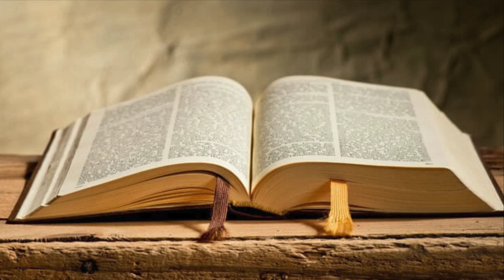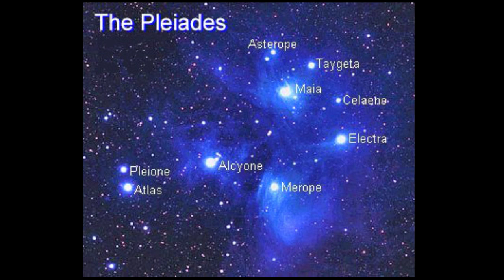Um assédio de 7 anos no céu!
Como assim, um assédio que durou sete anos no céu?  Vamos conhecer essa lenda?  Bora?